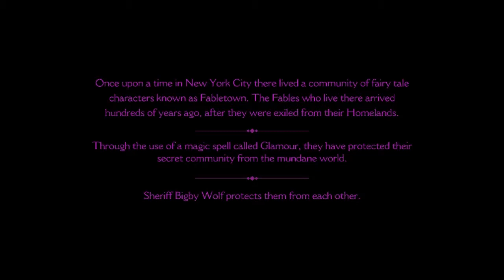Let's Play The Wolf Among Us - Part 1 - DRUNKEN RAGE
I'm extremely excited for this series because Telltale is one of my current favourite game companies. Watch this first episode and see what you think of the series, as it's pretty different from my usual stuff.